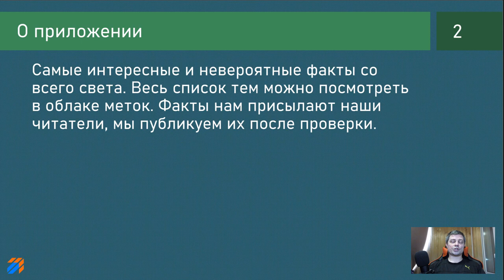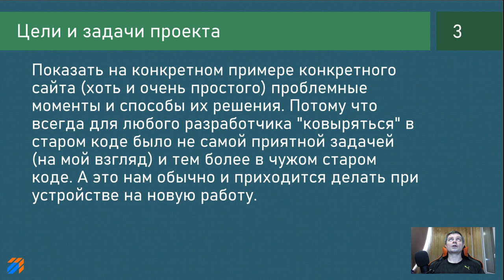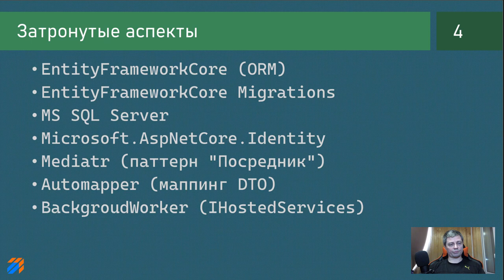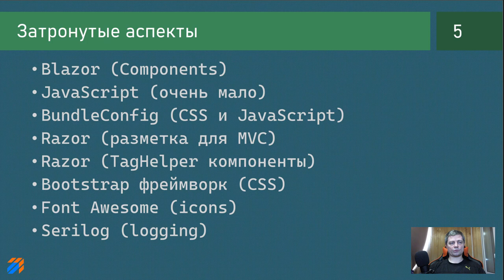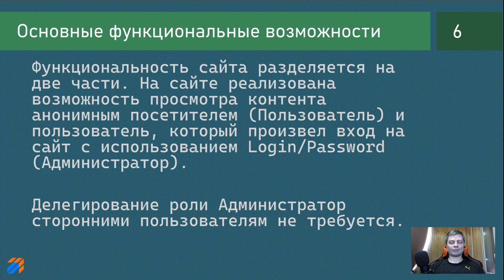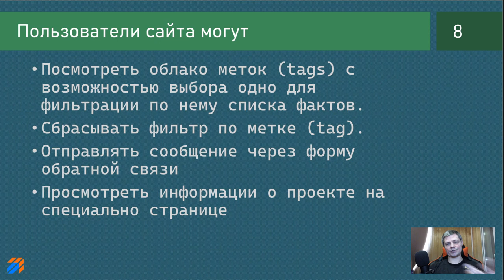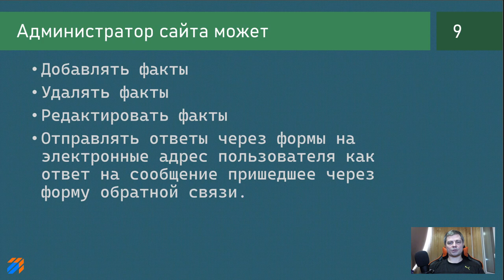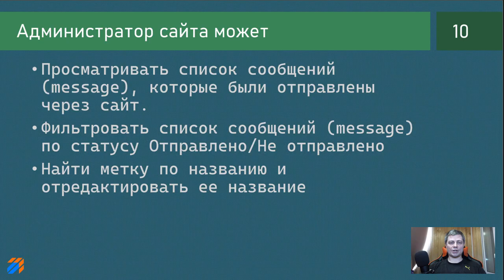Только факты 0: Цели и задачи проекта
ключевые моменты

Затронутые аспекты:
* EntityFrameworkCore (ORM)
* EntityFrameworkCore Migrations
* MS SQL Server
* Microsoft.AspNetCore.Identity
* BackgroudWorker (IHostedServices)
* Blazor (Components)